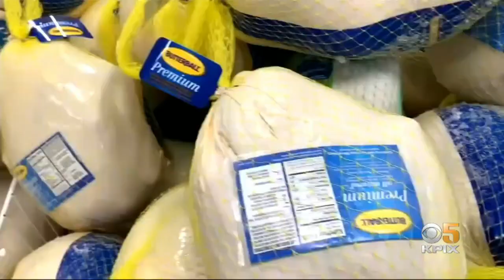Pared-Back Pandemic Feasts Goose Demand for Tiny Turkeys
Across the Bay Area, small turkeys are almost sold out as families and the food industry adjust to downsized Thanksgiving plans during the pandemic. Andrea Nakano reports. (11-20-20)